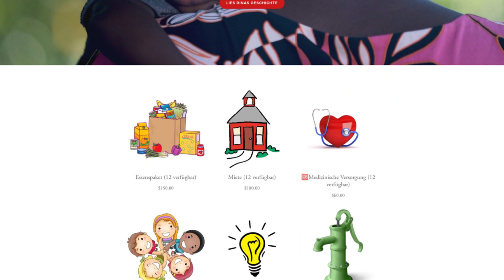Eine Reise, die Leben verändert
Hilf uns, Rinas Familie mit dem Notwendigsten zu versorgen!

Wir sind noch bis Samstag vor Ort, um das, was gespendet wurde, persönlich zu übergeben.